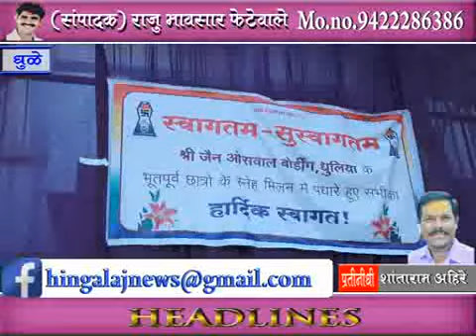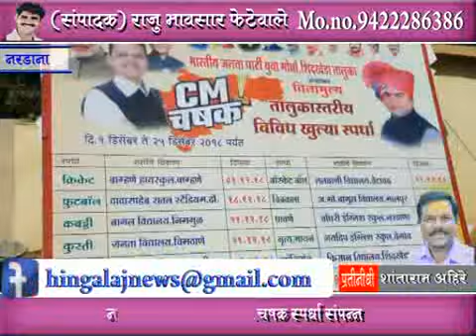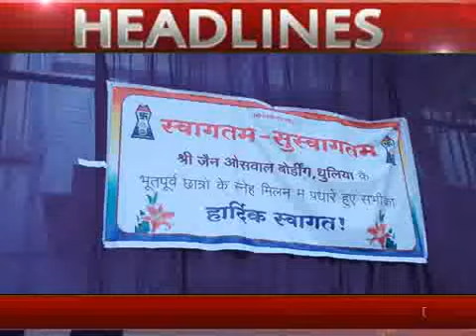MhTvNews 24 12 2018